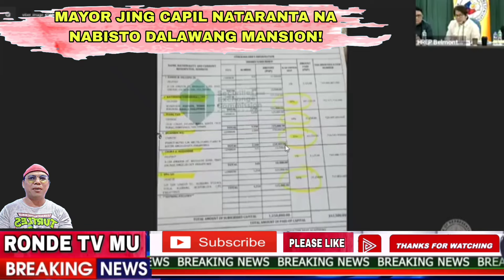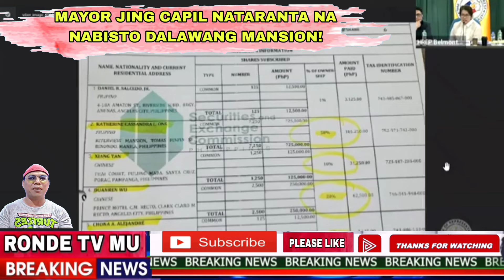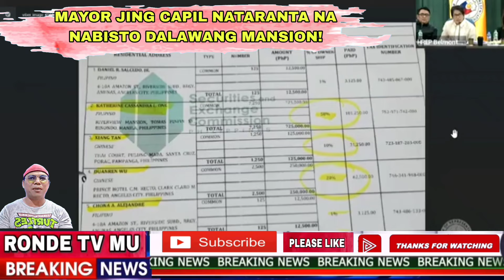CONG DAN FERNANDEZ;WAG NA TAYONG PALIGUY LIGOY MAYOR JING CAPIL PROTEKTOR KA NG POGO!news